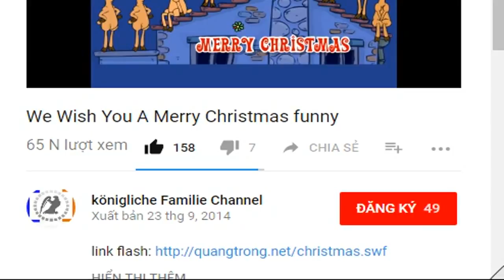Assanges Anwälte attackieren die schwedische Justiz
Wikileaks-Gründer Julian Assange hat am Dienstag seinen Kampf gegen eine Auslieferung von Großbritannien nach Schweden fortgesetzt. Zum Auftakt des zweiten und letzten Verhandlungstages in dem Auslief...